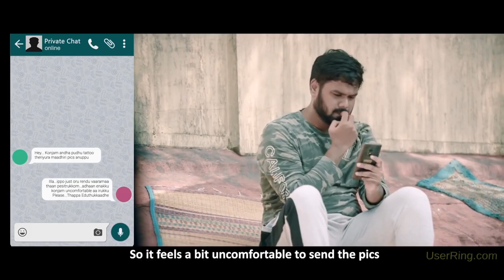Awareness song in tamil| நேர்ல செய்ய மாட்டேன்னா நெட்ல செய்ய மாட்டேன்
தமிழ் நாடு போலீஸ் விழிப்புணர்வு வீடியா
Video courtesy :  The Murugaa groups